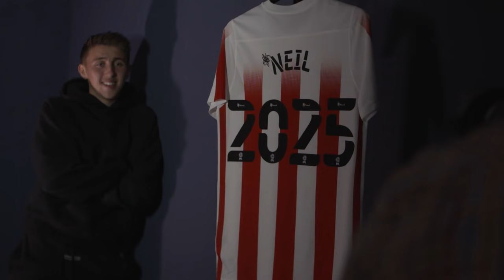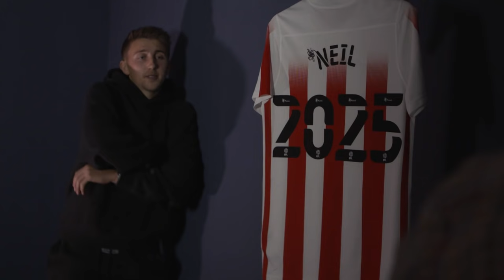Neil On New Deal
Watch Dan Neil's first interview after putting pen to paper on a long-term contract on Wearside.